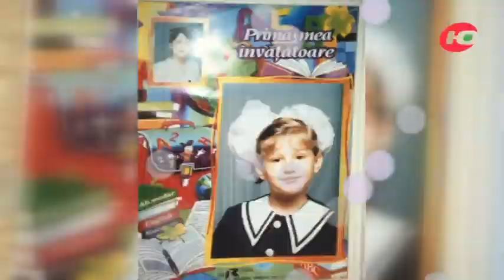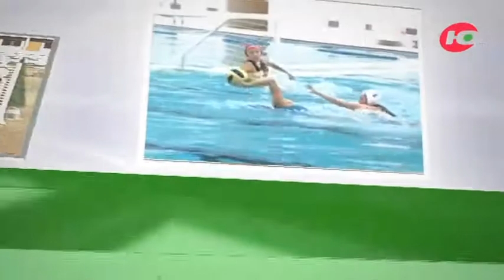Спортивная параллель. Ирина Сафарова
Проект «Спецзадание. Спорт» продолжает цикл программ под названием «Спортивная параллель». Во втором выпуске мы расскажем о спортсменке из г. Радужный Ирине Сафаровой. А в конце выпуска журналисты программы расскажут об основных спортивных соревнованиях, которые прошли на территории Югры в начале февраля.